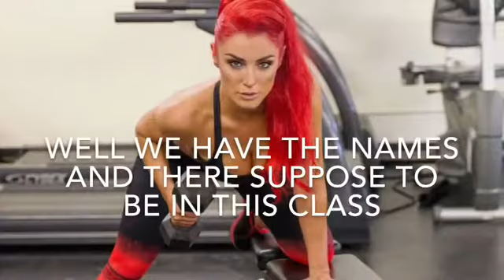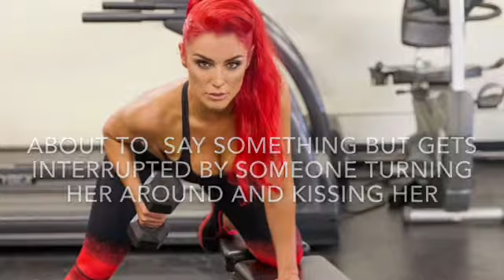Undercover 1X07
Next episode XxFearless WWEFANxX!